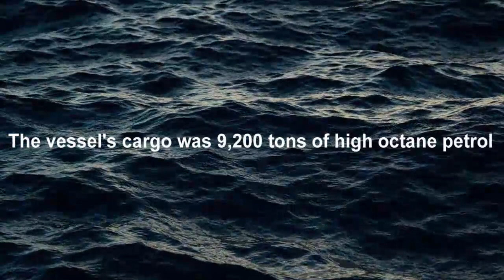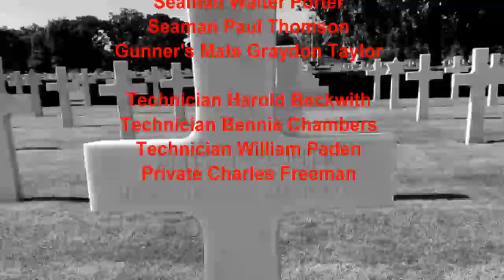The loss of the American Liberty ship James Harrod in the Downs off Deal, Kent.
The cargo on this vessel was 9,200 tons of high octane petrol. If the fire had not been controlled by the fire fighters the explosion might have wiped out half the town of Deal.